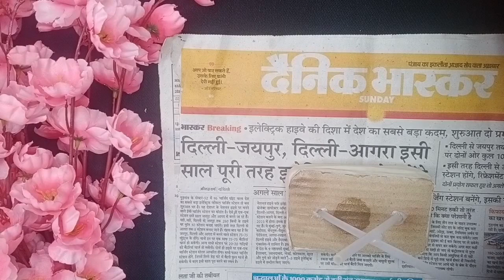DIY Crafts| khanda |Nishan sahib on Car Dashboard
Satisfying art|| satisfying art youtubepartner youtubepartner Gift Idea for your best friend| Handmade giftidea#shorts
@Creation AS Queen

Easy and unique Paper craft idea| Amazing craft ideas| Diy Paper Craft

Hey guyss...

I hope you will loved my work. if you have any suggestions or feedback regarding the video, let it share in a comment, your response is valuable to us and always appreciated. stay tuned with creation as Queen for more quality diy art and craft videos.

@Crafter Aditi @5-Minute Crafts VS @Shivangi Sah crafteraditi 5minutecrafts shivangisah 5minutecraftsvs @T-Series @Tonni art and craft ‎@FarjanaDrawingAcademy